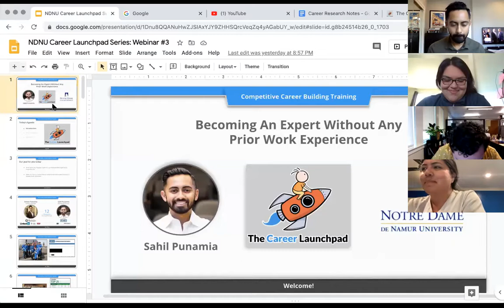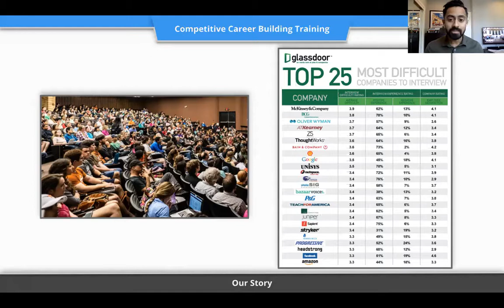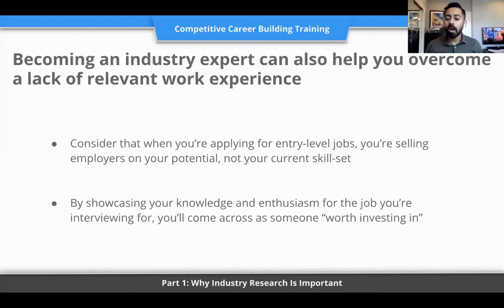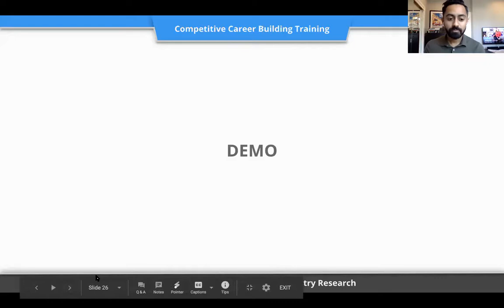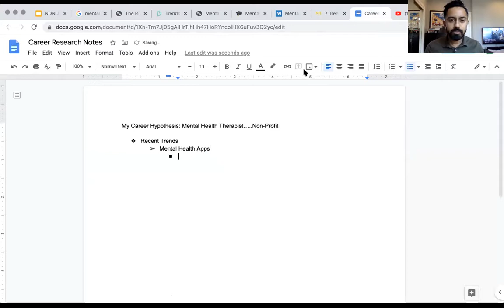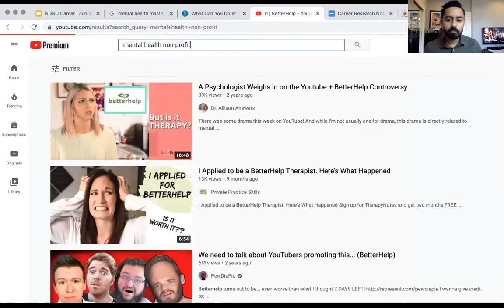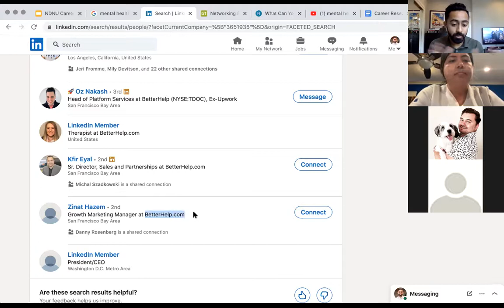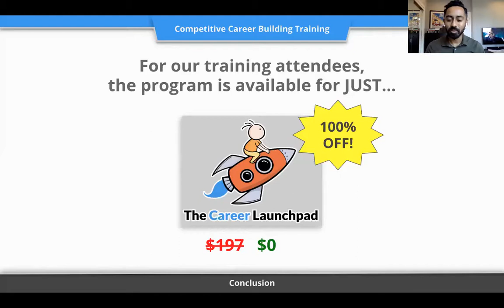Becoming An Expert Without Any Prior Work Experience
Sahil Punamia, Co-Founder of The Career Launchpad, outlines the necessary steps it takes to prepping for an interview with easy and organized research.

For more information about Career Launchpad resources for students, please visit the NDNU Career Services webpage